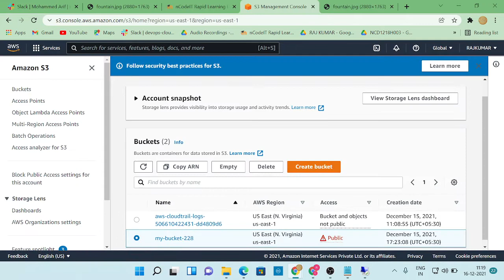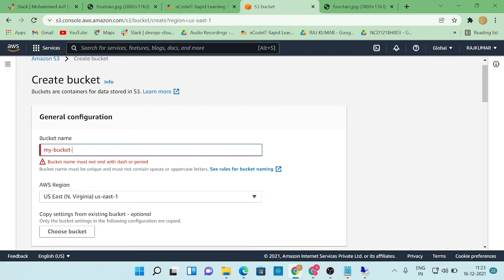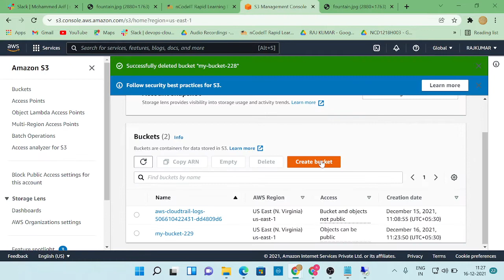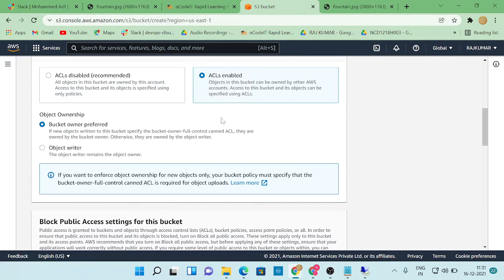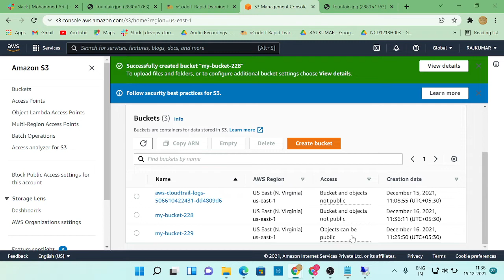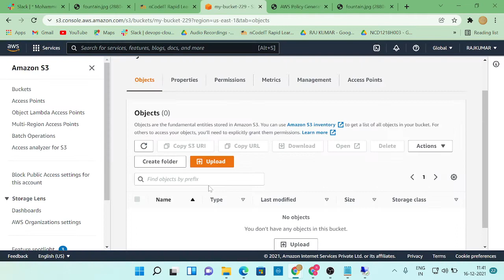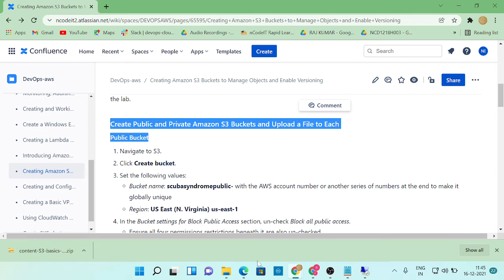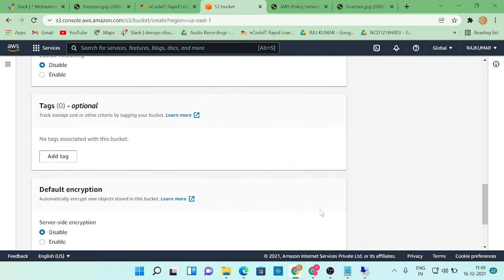NCD1121H007_RAJKUMAR_16/12/2021_AWS1